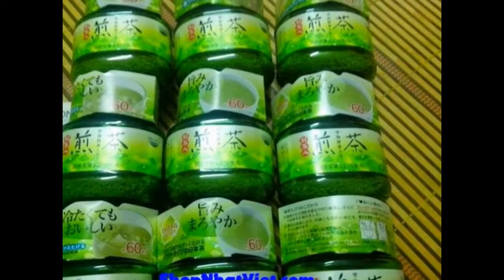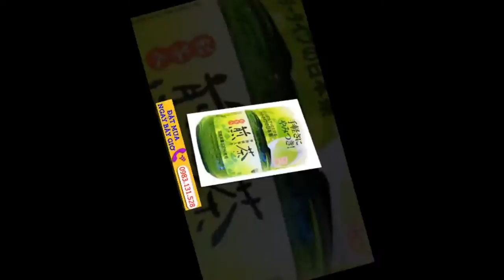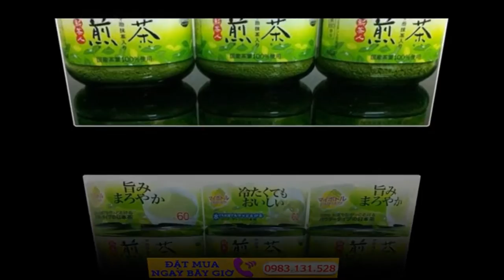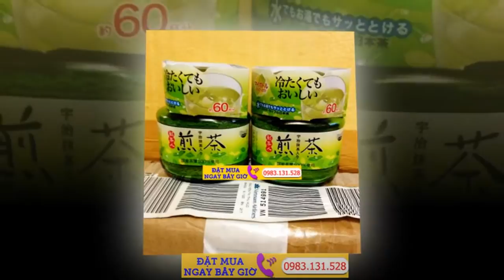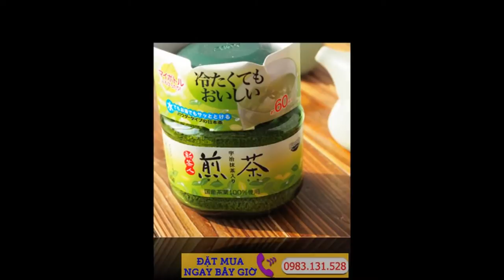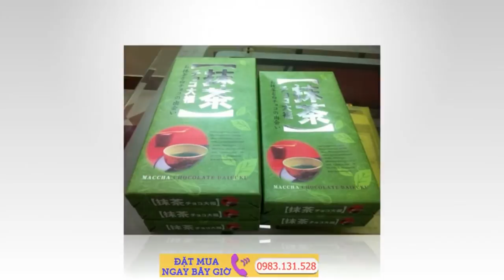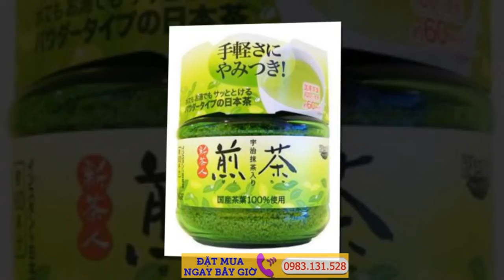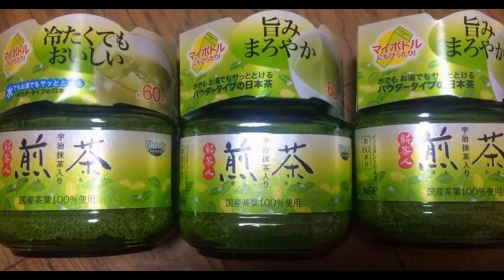Bột Trà Xanh Matcha - Bot Tra Xanh Nguyên Chất Nhật Bản